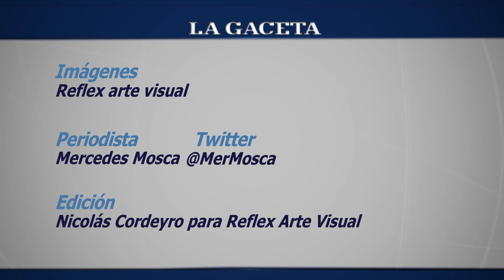Mara Szachniuk presenta sus canciones inéditas